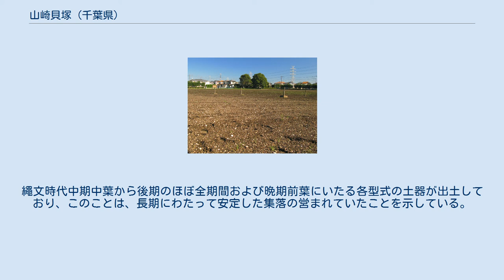山崎貝塚 (千葉県)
山崎貝塚（2011年12月） 山崎貝塚の貝殻 山崎貝塚（やまざきかいづか）は、千葉県野田市山崎貝塚町にある、縄文時代中期から晩期にかけての馬蹄型貝塚である。
 山崎貝塚 野田市の市街地の南郊、利根川と江戸川にはさまれた南北に長狭な、通称「野田丘陵」に立地する。
現在の海岸線から約26キロメートル内陸に位置し、台地を開析して南西方向から入りこむ小規模な谷の谷頭にあたる箇所にあり、およそ30メートル幅でベルト状に隆起してめぐり、全体では径約150メートルにおよぶ。
ベルト状の隆起は谷側とその反対側で口が開き、半円弧が向き合うような形で分布する。
 1892年（明治25年）に、若林勝邦（東京帝国大学助手）が、学会に初めて報告した。
 1927年（昭和2年）に、東京人類学会が発掘調査をおこない、アサリおよびハマグリ（海水で生育）の貝殻層と、ヤマトシジミ（海水と淡水が混ざる地で生育）の貝殻層が近接し、各貝殻層にある土器の種類に違いがあることを確認した。
これにより、この地域にも、かつて海水が浸入した時期があり、徐々に海面が下がって現在の地形になったことが証明された。
 1960年（昭和35年）5月以降、縄文人骨が出土している。
 22軒の竪穴式住居跡が検出されており、遺跡性格としては貝塚をともなう集落跡と判断できる。
繩文時代中期中葉から後期のほぼ全期間および晩期前葉にいたる各型式の土器が出土しており、このことは、長期にわたって安定した集落の営まれていたことを示している。
 1976年（昭和51年）12月23日に、国の史跡に指定され、1995年（平成7年）1月30日には、追加指定がなされて史跡の範囲が拡大した。